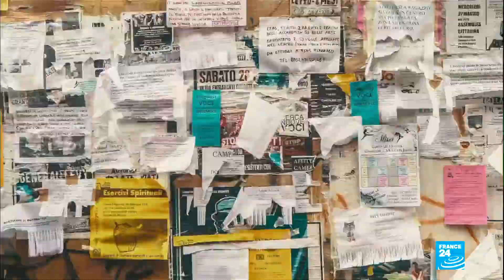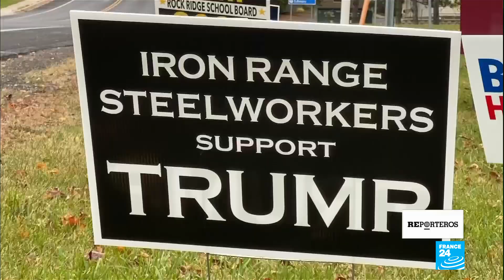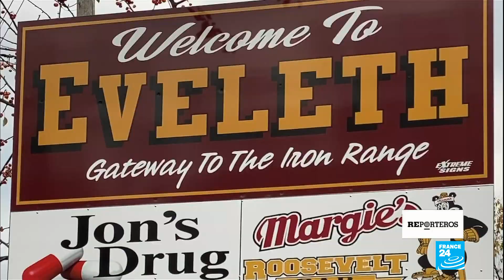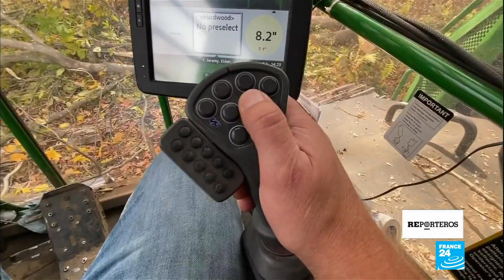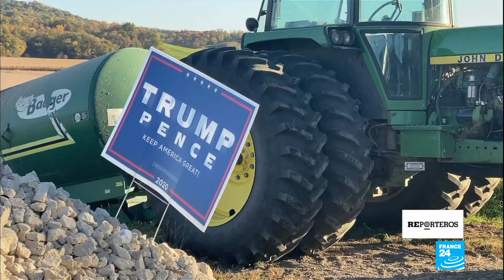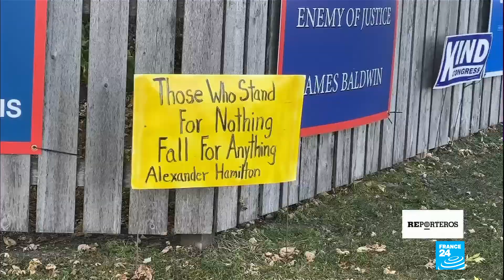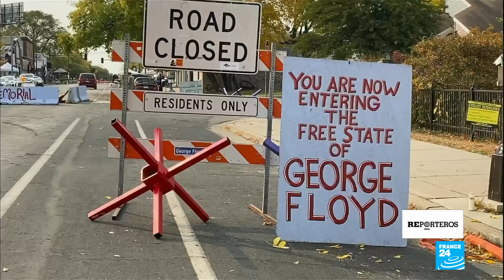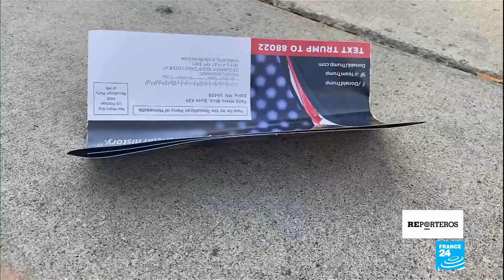Elecciones EE. UU.: la enigmática inclinación de los estados de Minnesota y Wisconsin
En las elecciones presidenciales de Estados Unidos, el voto en ciertos estados es predecible. Pero en otros, conocidos como 'pendulares', puede haber sorpresas. Nuestras corresponsales Jessica Le Masurier y Céline Bruneau viajaron a dos de estos territorios clave en el campo de batalla: Minnesota y Wisconsin, para ver si los votantes en el corazón de EE. UU. elegirán a Donald Trump o a Joe Biden como su próximo presidente.